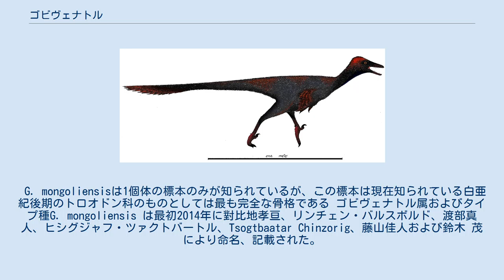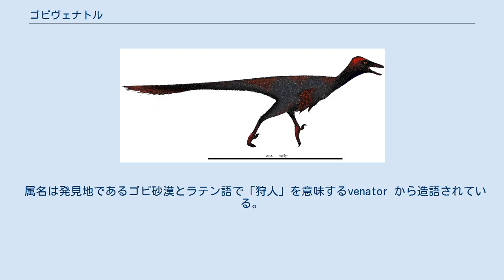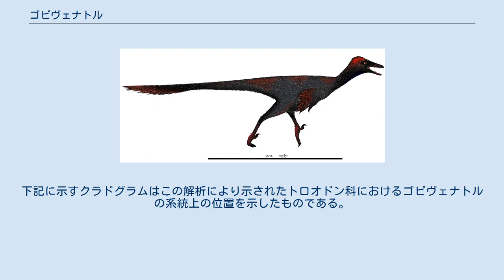ゴビヴェナトル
ゴビヴェナトル(Gobivenator)はトロオドン科の獣脚類恐竜の絶滅属の一つである。
化石はモンゴル国、ゴビ砂漠中部ジャドフタ層のカンパニアンの地層から発見されている。
ゴビヴェナトル属には現在のところGobivenator mongoliensis一種のみが含まれる。
 G. mongoliensisは1個体の標本のみが知られているが、この標本は現在知られている白亜紀後期のトロオドン科のものとしては最も完全な骨格である ゴビヴェナトル属およびタイプ種G. mongoliensis は最初2014年に對比地孝亘、リンチェン・バルスボルド、渡部真人、ヒシグジャフ・ツァクトバートル、Tsogtbaatar Chinzorig、藤山佳人および鈴木 茂により命名、記載された。
 属名は発見地であるゴビ砂漠とラテン語で「狩人」を意味するvenator から造語されている。
種小名はモンゴルとラテン語で「～から」を意味するラテン語の接尾語 -ensisで造語され、モンゴル国で出土したことを意味している。
現在のところ唯一の標本でもあるホロタイプ MPC-D 100/8は頭骨を含む完全に近い関節した骨格あであり、モンゴル、ウランバートルのモンゴル科学アカデミー古生物学研究センターに収蔵されている。
MPC-D 100/86の頭骨は吻部の先端が欠けているものの、ほとんど歪んでおらず良い保存状態である。
一方それ以外の部分では中ほどの頸椎、前肢の肘から先、後肢の骨の一部、ガストラリア（腹肋骨）の大部分が失われているもの良好な保存状態である。
この標本は日本-モンゴル共同調査隊により発見され、現在知られている限りでは最も完全な白亜紀後期のトロオドン科の標本である。
発見地はゴビ砂漠中央部にあるジャドフタ層のザミンホンド地区の白亜紀後期カンパニアン(7200万年前)の地層から発見された。
 ゴビヴェナトルは小型で鳥に似た華奢なマニラプトル類であるトロオドン科に属している。
トロオドン科の種では全て、下顎の歯が密に詰まり、歯の数が多いなど頭部に独特の特徴がある。
トロオドン科は鎌状の鉤爪やラプトルのような手を持ち、非鳥恐竜では脳化指数が最高であった。
これは鋭い感覚を持ち、高度な行動を行っていたことを意味する。
ゴビヴェナトルには二つの固有派生形質があり他の全ての既知のトロオドン科の属と区別される。
1つは頭頂骨が尖った前端で癒合していることで、もう1つは下顎の上角骨にある後上角骨孔の前に窩があることである。
さらにもう2つ固有派生形質の可能性がある特徴がある。
1つは後眼窩骨の分岐部が細くことで、もう1つは血道弓の上部が細長いことである。
全長は約160 cmでサウロルニトイデスと同程度の大きさである。
頭骨の保存状態が良く、上顎骨窓が細長いことと上眼窩突起よりはるかに長い涙骨の前の突起があるのが見て取れる。
これらはトロオドン科に特有の特徴である。
ゴビヴェナトルからはトロオドン科ではあまり分っていない解剖学上の特徴についての詳細な情報が得られている。
例えば、口蓋の構造からはドロマエオサウルス科やアルカエオプテリクスのような原始的な鳥類にとても近縁である事が支持される。
翼突口蓋の構造が縮小していくとともに、口蓋の翼状骨がより細長くなり基部アヴィアラエのものに近づいているように見える。
ゴビヴェナトルの頭骨は可動性ではないものの、上翼状骨(epipterygoid)が消失し、口蓋骨の間の接触面積が減少するなど、後に進化した鳥類の頭蓋キネシスに必須の要素を既に持っていた。
 Tsuihiji et al. (2014)ではGao et al.(2012)と一部改変したXu et al. (2011)をデータマトリクスとして使用した系統解析によりゴビヴェナトルの系統上の位置づけ行われた。
 結果として363の形質に基づく91のコエルロサウルス類と外群のマトリクスを得た。
ゴビヴェナトルは派生的なトロドン科であり、モンゴルのサウロルニトイデスやザナバザル、北アメリカのトロオドンといった白亜紀後期のトロオドン科の種にかなり近縁であるという位置関係が示された。
下記に示すクラドグラムはこの解析により示されたトロオドン科におけるゴビヴェナトルの系統上の位置を示したものである。